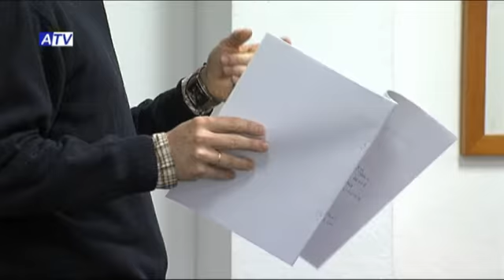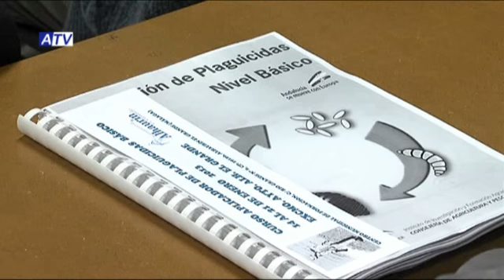NOTICIAS ATV 15 01 13